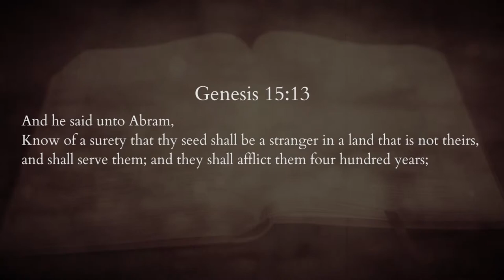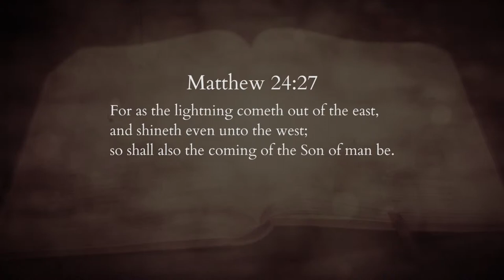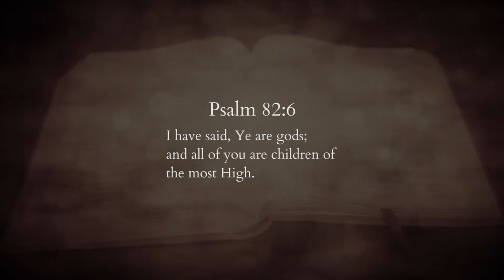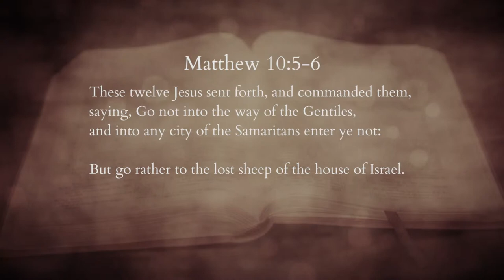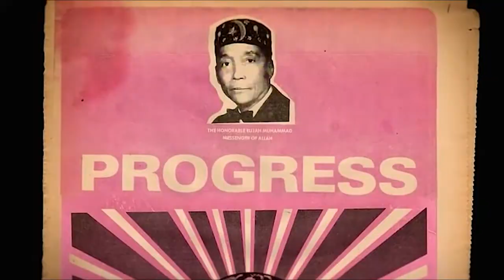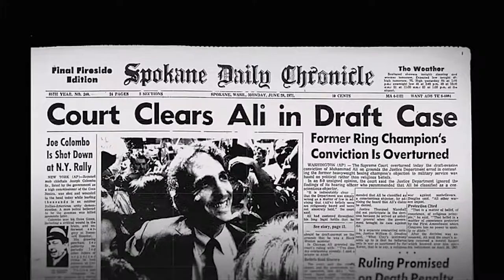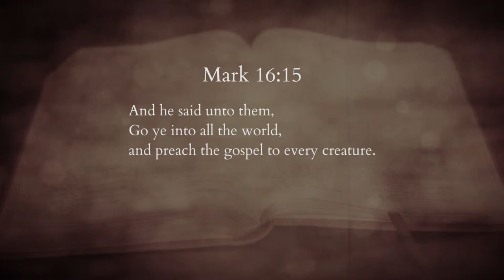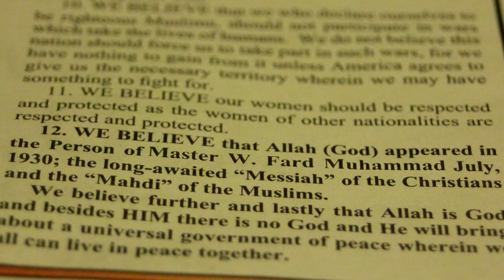NOI Introductory Documentary